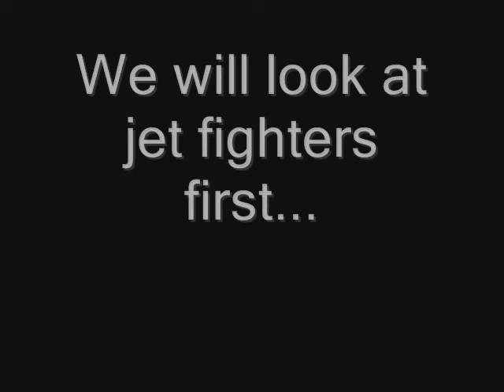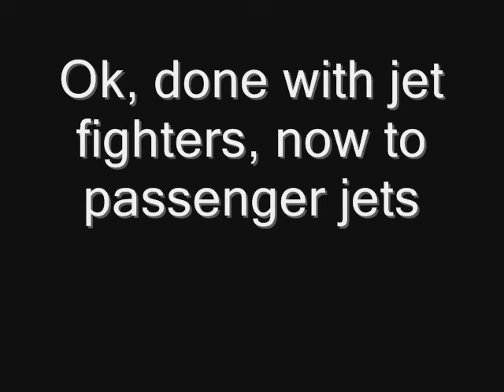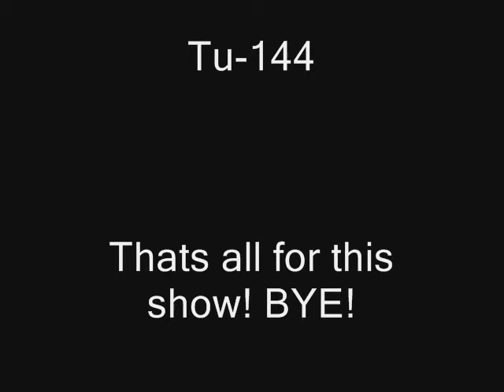Strange planes- Extreme speed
ZOOMM
Strange planes- Extreme speed Super Hyper Trans Sonic concorde Tu-144 S-71 Blackbird We've MOVED!